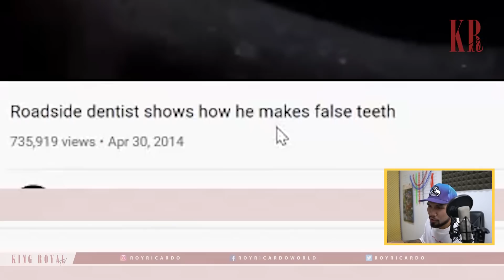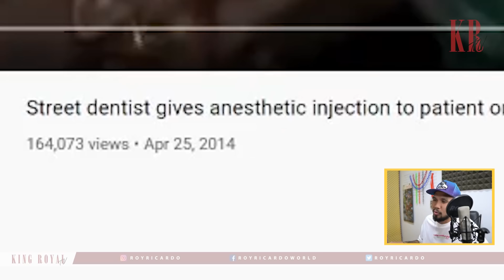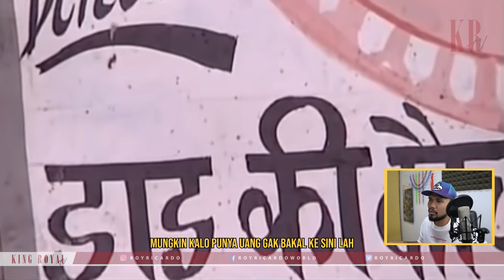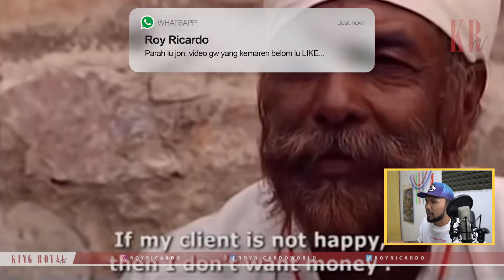GILAA, CABUT GIGI DI INDIA PAKE TANG MOTORRR?!!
REACTJON balik lagi memenuhi request-an lau jon!!
kali ini kita jalan2 ke INDIA buat liat kang gigi pinggir jalan disana yg WADAW BANGET!!